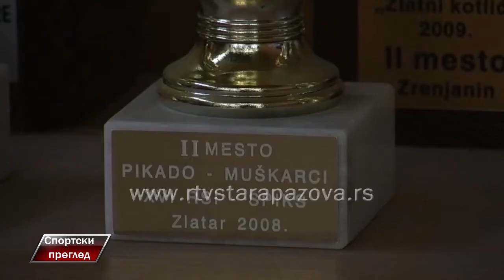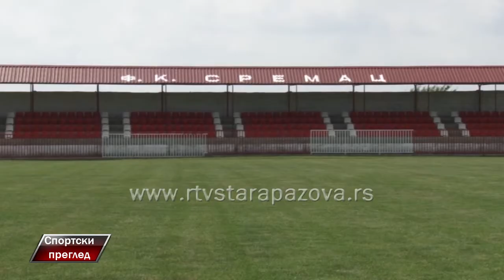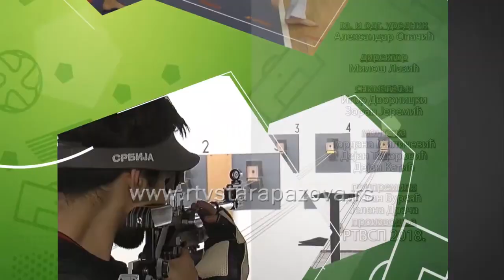Sportski pregled 5 2 2018